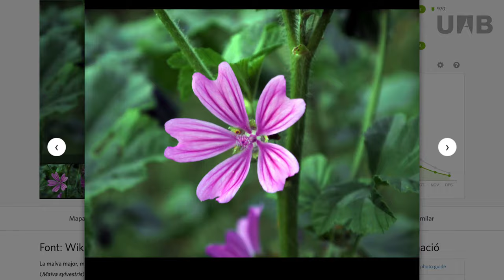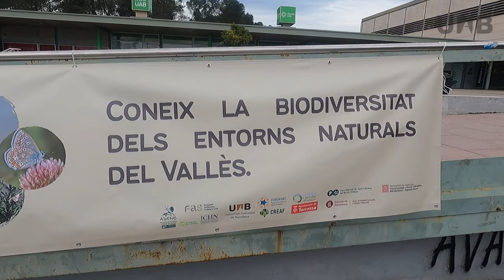Segona edició del Bioblitz a la UAB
La segona edició del Bioblitz de la Universitat dona continuïtat a la iniciativa de ciència ciutadana per avaluar la biodiversitat del campus engegada l’any passat i permetrà ampliar el coneixement sobre els diferents ambients i organismes que conté el campus universitari. Es tracta d’una oportunitat única per aprendre metodologies per a l’estudi de la natura que sovint són difícils de conèixer de ben a prop.